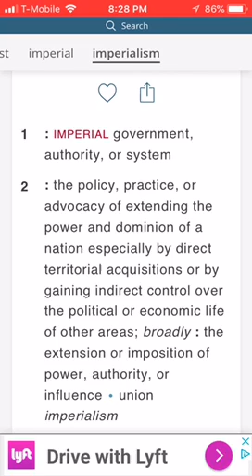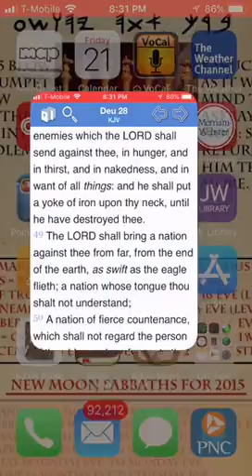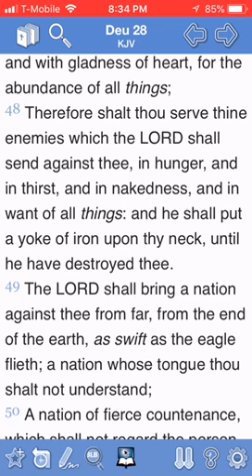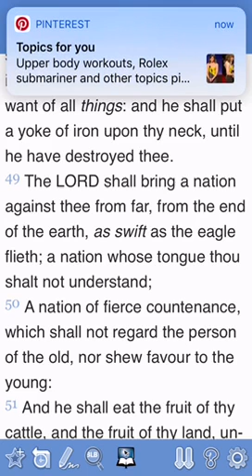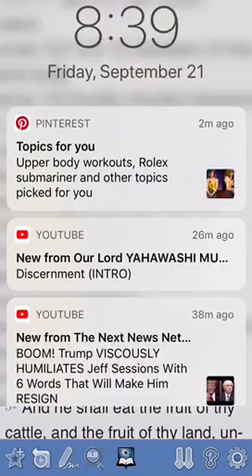Imperialism in the scriptures